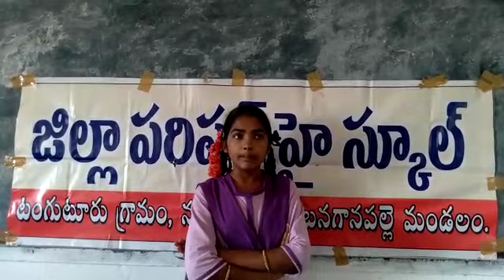పేరు:మనజిల్లా పత్రికలు/ వి.చరిత/8 వతరగతి / టంగుటూరు/ బనగానపల్లె కర్నూలుజిల్లా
*జాతీయ ఉగాది బడిపిల్లల కథల పోటి.. 2021*
(కథలు చెప్పడం..story Telling) (109)
*We Love Reading*
*చదవటం మాకిష్టం*
మరియు
*Badi Pillala Talent* యూట్యూబ్ చానల్ వారు నిర్వహించిన *జాతీయ ఉగాది బడిపిల్లల కథల పోటి*లో  పాల్గొని కథను చెప్పాను.

కథ పేరు: *మనజిల్లా పత్రికలు*
విద్యార్థి పేరు: *వి.చరిత*
తరగతి:8 వ తరగతి
పాఠశాల పేరు: *జిల్లా పరిషత్ ఉన్నత పాఠశాల టంగుటూరు*
మండలం: బనగానపల్లె
జిల్లా: *కర్నూలు*

*నా కథను చూసి మీకు నచ్చితే మీ మిత్రులకు షేర్ చేయండి.. నా విజయానికి సహాయం చేయండి*..

నా కథను చూసినందుకు మీకు హృదయ పూర్వక ధన్యవాదాలు.

*మీ విద్యార్థుల కథల వీడియోను ఈ పోన్ నెంబరుకు పంపండి*..

సూచన: విద్యార్థులారా మీలో ఏ టాలెంట్ ఉన్నా వీడియో తీసి మాకు పంపండి.. మేము ప్రపంచానికి తెలియజేస్తాం..